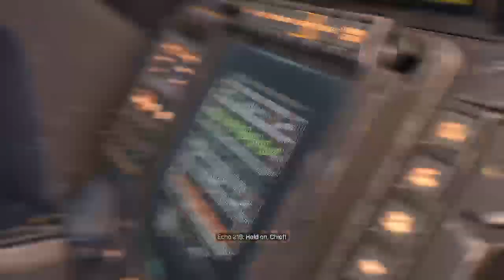I Took Down a Lot of Gun Things lol | Halo Infinite Campaign #5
goo